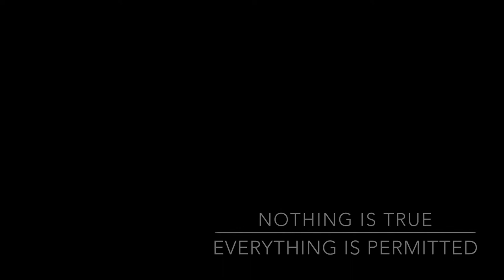Rock Climbing Showdown - Sobay and Bayounis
Music and theming by Hassan Al-Sibyani